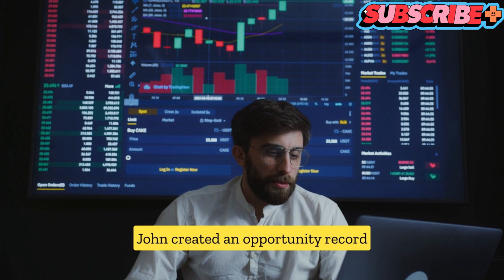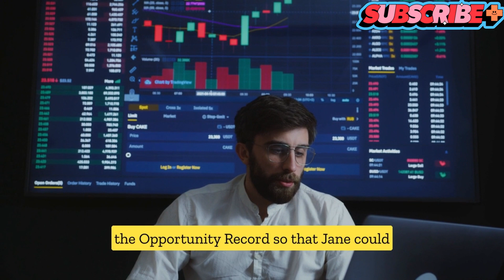Understand the Relationship of Opportunity, Product and PriceBook Object in Salesforce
In this video, you will learn about the relationship between Opportunity, Product and PriceBook objects in Salesforce.

These objects are essential for managing your sales pipeline and tracking your revenue.

You will see how to create and associate these objects, and how to use them in reports and dashboards.

By the end of this video, you will have a better understanding of how these objects work together to help you achieve your sales goals.👍